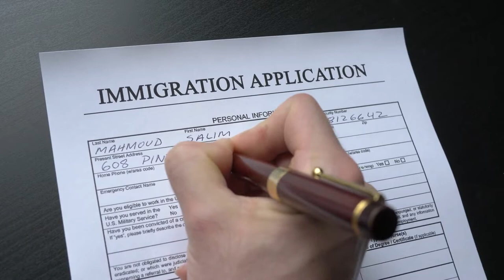American Cotton Producers Summer Meeting Recap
Today’s update is from Nathan Reed, chairman of the American Cotton Producers of the National Cotton Council.

Reed shares details about the American Cotton Producers summer meeting that was held in Little Rock, Arkansas last week. A key highlight was an update from U.S. Senator John Boozman (R-AR), who is the ranking member of the Senate Committee on Agriculture, Nutrition, and Forestry, who shared details about the work being done on the upcoming Farm Bill proposed for next year.